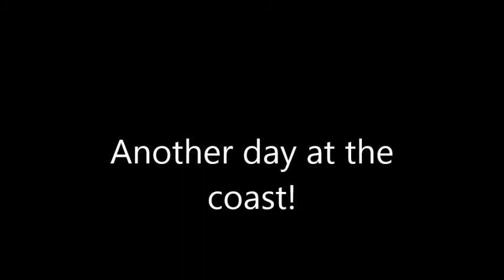Day at the coast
Day on the Northern California coast!